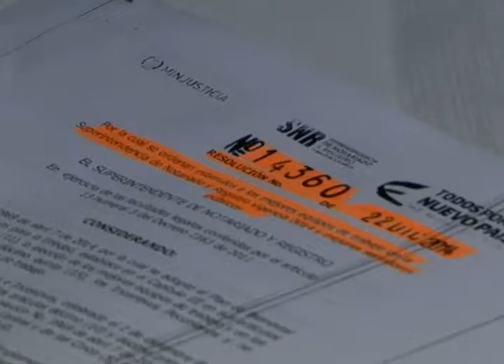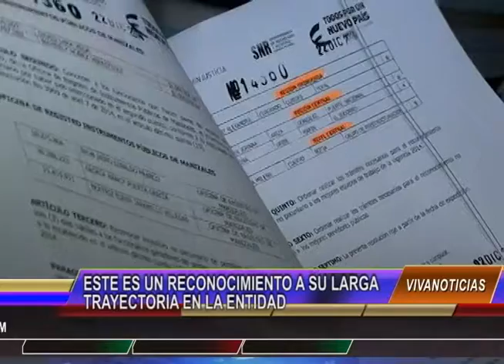Registrador municipal fue reconocido como el mejor funcionario de la región pacífica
Vivanoticias 23 ene de 2015.